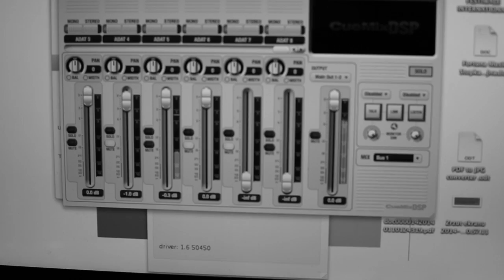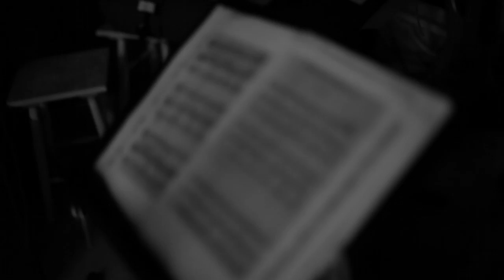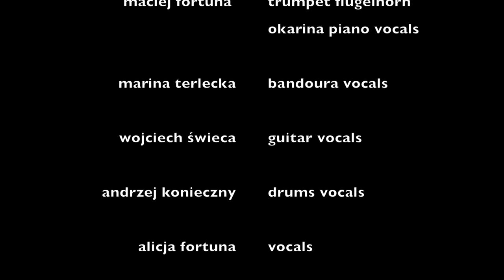Kolberg Fortuny - "Wiosna" Rehearsal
Kolberg Fortuny

Maciej Fortuna - trumpet, flugelhorn, ocarina, piano, vocals
Marina Terlecka - bandoura, vocals
Wojciech Świeca - guitar, vocals
Andrzej Konieczny - drums, bass, live electronics, vocals
Fremenka - vocals
Alicja Fortuna - vocals
Dawid Skałecki - vocals

Łukasz Dziewic - video

Kasprzaka Team - mix mastering, video editing